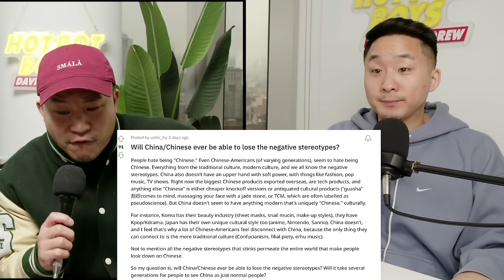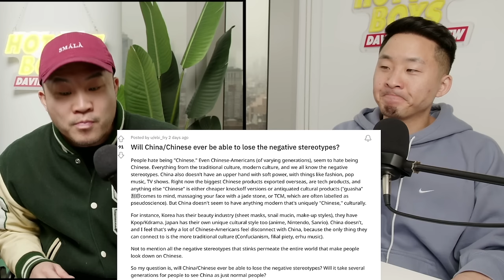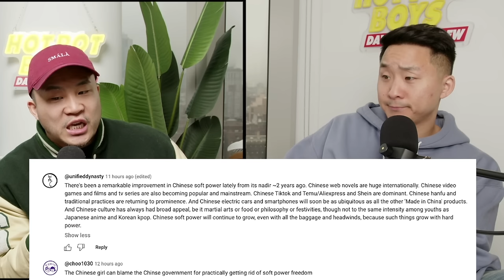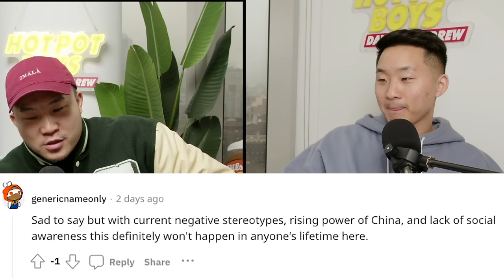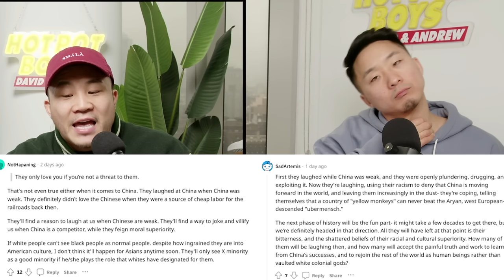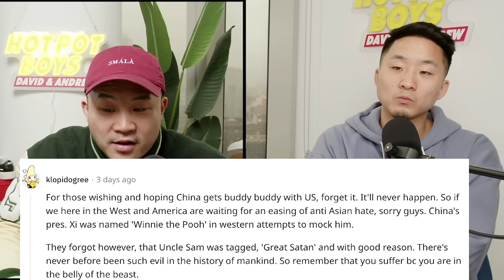Will It Ever Be "COOL" To Be Chinese?